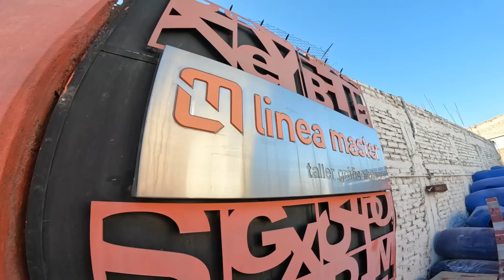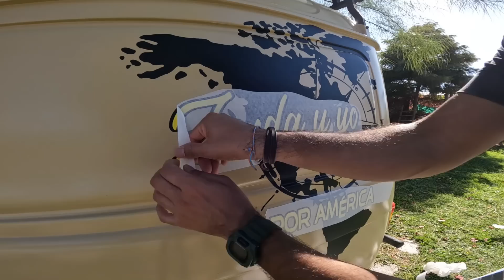CAMBIAMOS la caja de Zonda? QUE PASO?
En este capitulo realizamos el ploteo de zonda y nos sacamos la duda con la caja.